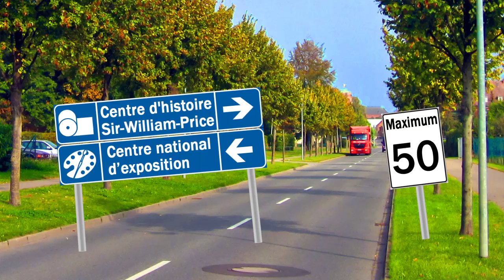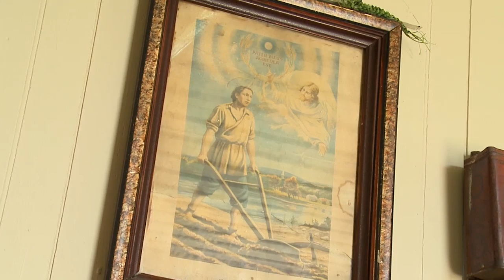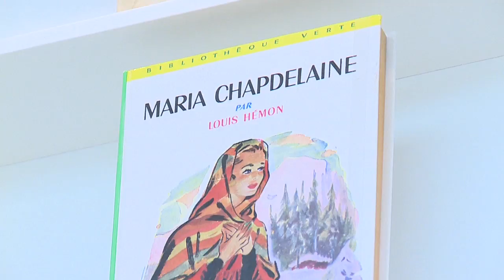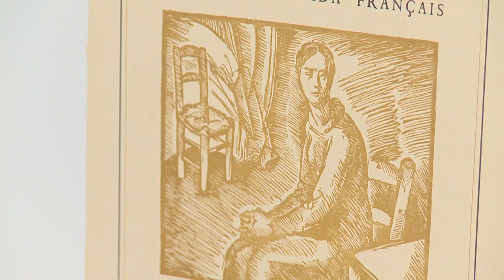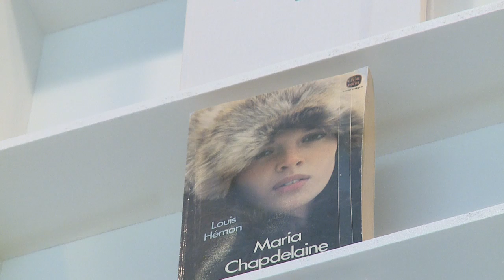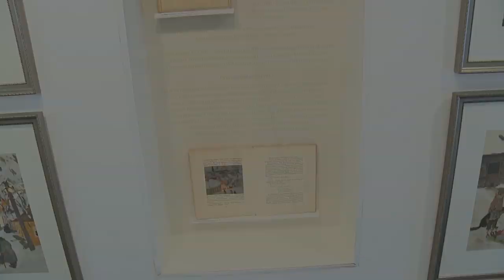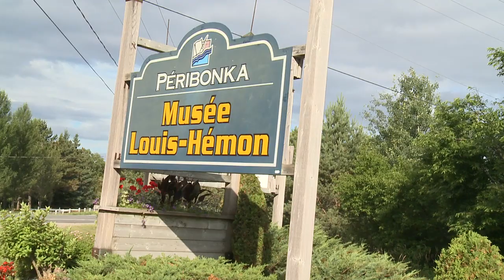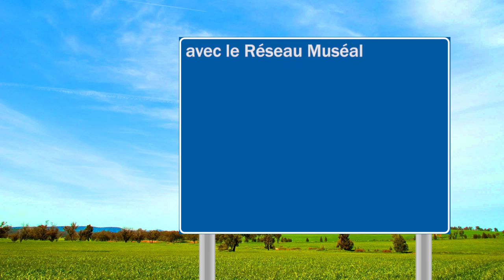Voie d'accès Musée Louis Hémon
Pour en découvrir plus sur des métiers passionnants, pour en apprendre sur l'histoire régionale, les objets de nos collections ou tout simplement pour assouvir votre curiosité, ne manquez pas Voie d'accès, une série télévisée qui met en relief nos musées et sites patrimoniaux et vous permet de découvrir leurs coulisses et leurs secrets.  Diffusé en première sur les ondes de VOX Saguenay--Lac-Saint-Jean.